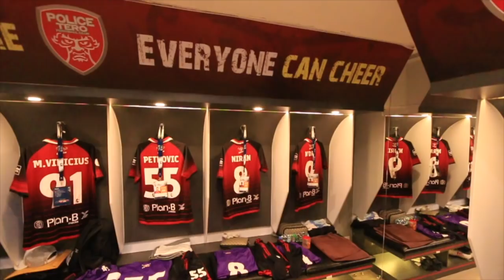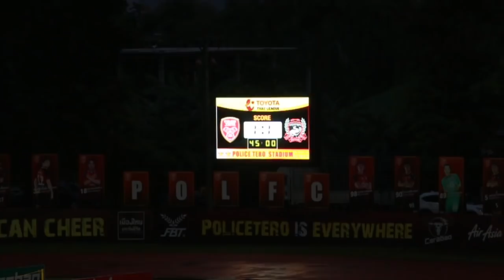POLFCTV : Match Highlight Police Tero FC 1-1 Suphanburi FC